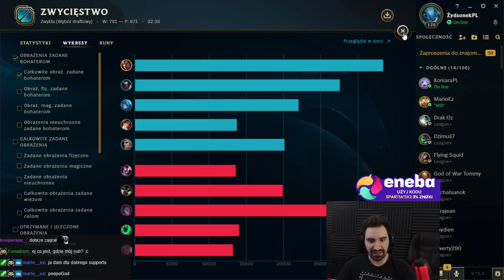TO SIĘ DZIEJE KIEDY DARIUSEM SKUPIMY SIĘ NA MAXOWANIU OBRAŻEŃ Z W! *DARIUS POD KRYTA*